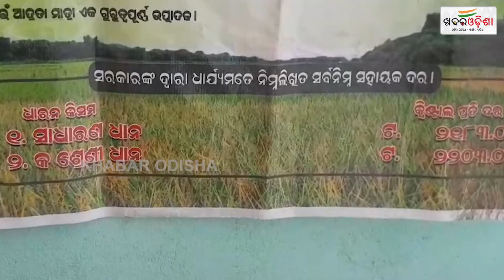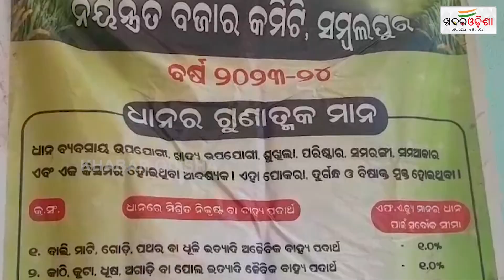ସମ୍ବଲପୁରରେ ରବି ଧାନ ସଂଗ୍ରହ ଆରମ୍ଭ | Sambalpur | Khabar Odisha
ସମ୍ବଲପୁରରେ ରବି ଧାନ ସଂଗ୍ରହ ଆରମ୍ଭ | Sambalpur |